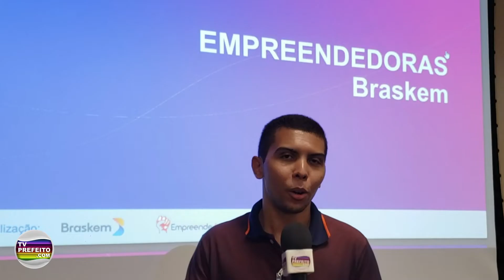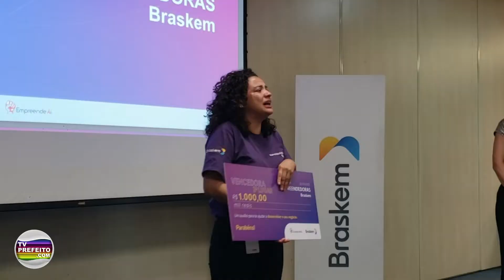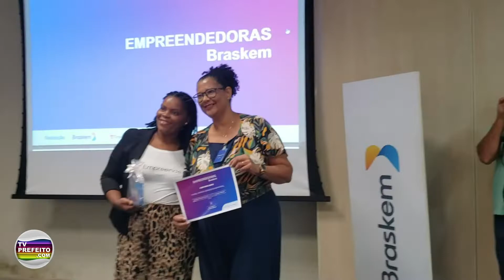Braskem realiza formatura de projeto voltado para mulheres empreendedoras